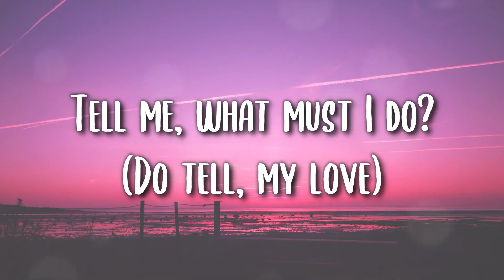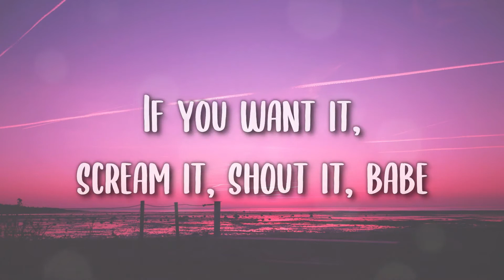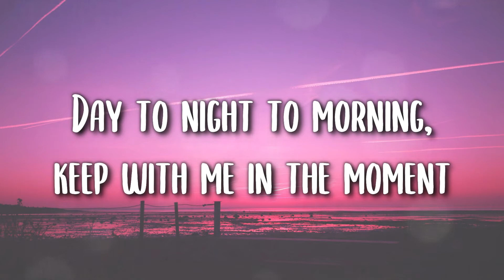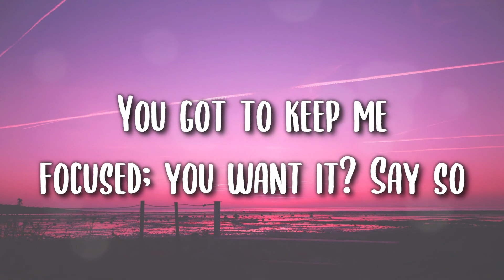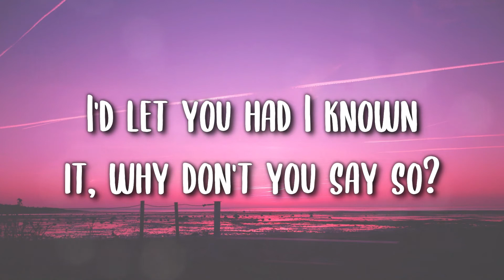Doja Cat - Say So (Lyrics)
📸 Wallpaper: Photo by Benjamin Lyngsø on Unsplash